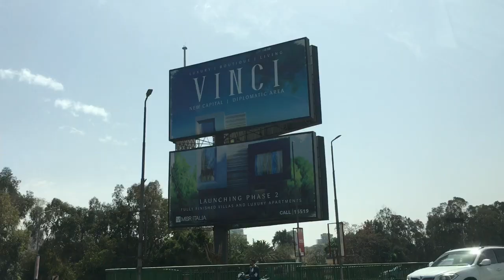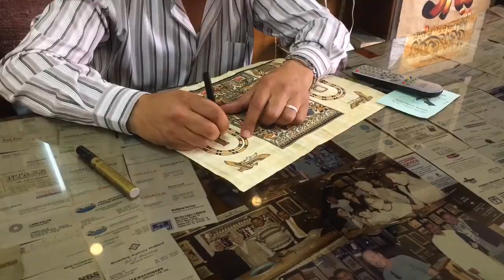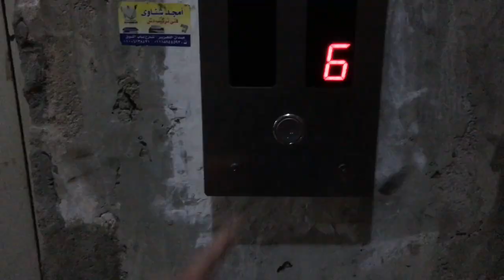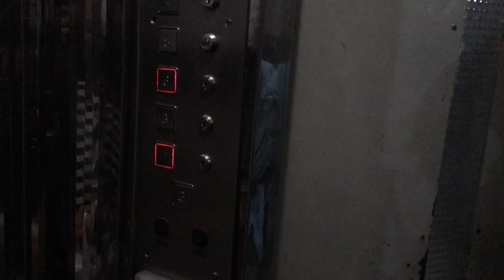Century Old Coffee Shop + How to Make Papyrus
What better way to enjoy the rich history of Egypt is to visit their hundred year old coffee shop. Egyptian paper making is one of the interesting activity you must see when you visit.